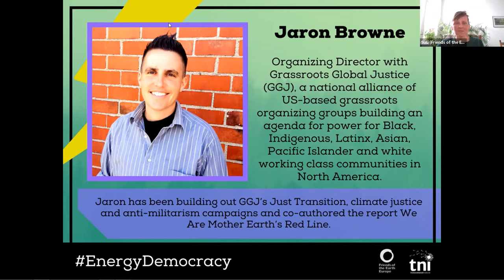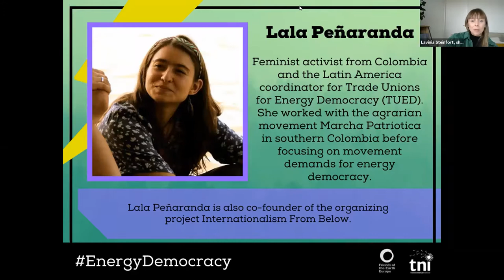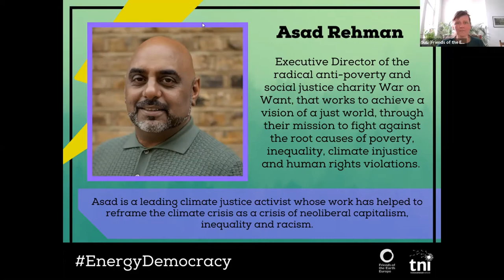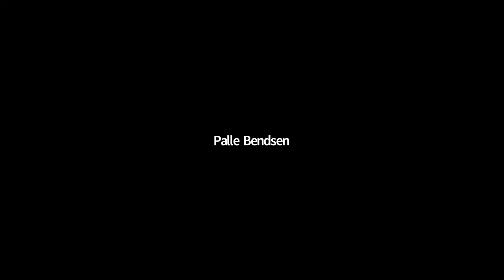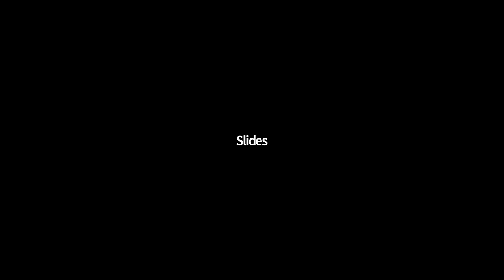Joining Forces: Strengthening the Climate Justice and Energy Democracy Movements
As the climate catastrophe is rapidly unfolding, more and more people are getting organised to demand climate justice and build energy democracies. These movements sometimes but not always overlap, even though they have much in common: to turn the fight against corporate, extractive powers into just transition pathways towards pro-public energy systems that are democratic, socially just and generative.

How can we build a stronger movement for climate justice ánd energy democracy, tackling the climate crisis, as it intersects with accelerating social, economic and political crises? What can we bring to and learn from each other? What challenges have we experienced and/or must we anticipate? And what needs to be done towards COP26 and in the following years of this very decisive decade?

Speakers:
Asad Rehman - (COP26 coalition and War on Want)
Lala Peñaranda - (Trade Unions for Energy Democracy, Colombia)
Jaron Browne - (Grassroots Global Justice Alliance)
Marie-Sol Reindl - (Code Rood and Future Beyond Shall, Netherlands)

Moderators:
Susann Scherbarth, Friends of the Earth Europe

Lavinia Steinfort, The Transnational Institute

This webinar was organised by the Transnational Institute and Friends of the Earth Europe for the international Energy Democracy alliance, connecting 400 groups and persons from across the world to exchange via a mailing list, website and occasional webinars key developments and materials to advance the struggle for a just transition towards energy democracy.